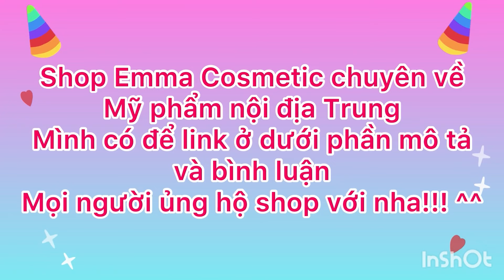ĐÓI LÀ PHẢI ĂN | VÀO BẾP CÙNG TIKTOK TRUNG QUỐC | DELICIOUS FOOD ON CHINESE TIKTOK | DOUYIN #58